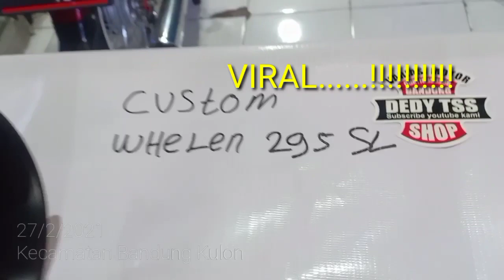Sirine patwal Custum WHELEN 100 wath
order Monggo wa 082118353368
alamt toko Dedy Tss Variasi Bandung
1 jln Ahmad Yani no 238 jaya plaza Kosambi blok s no 6
toko Dedy Tss Variasi 2 jln Soekarno Hatta no 45 holis cibuntu Bandung
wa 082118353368